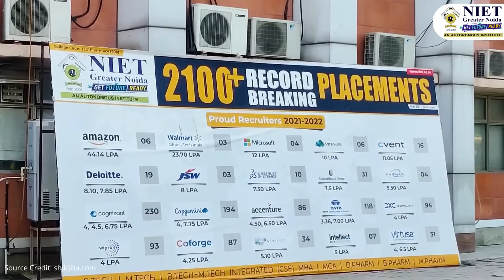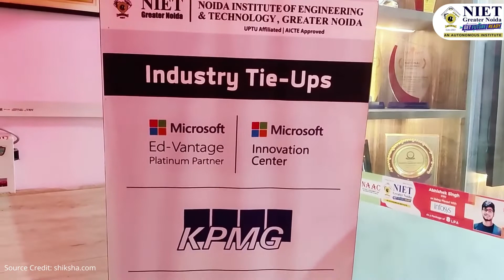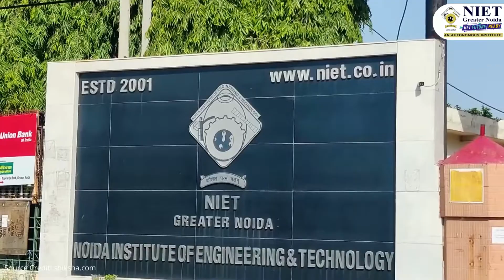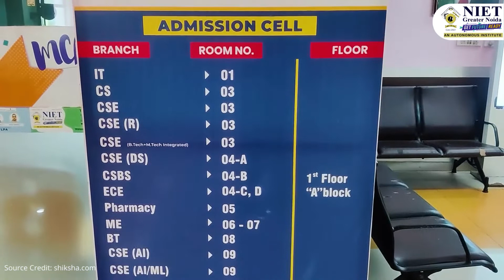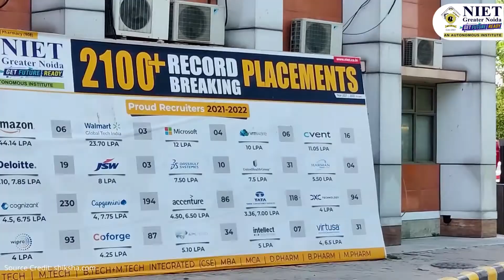NIET Greater Noida Review | Campus Tour, Admission Process, Hostel, Placement, Fees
Noida Institute of Engineering and Technology promises the best in BTech, Engineering, Pharmacy, Computer and Mangement education. In this video, we go inside the NIET Greater Noida campus, speak to management, faculty and students and try to find the reality of the college.